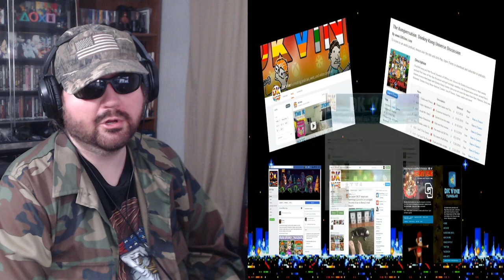The Downfall Of Donkey Kong (Part 1) - Konga Line - Geek Critique - Reaction! (BBT)